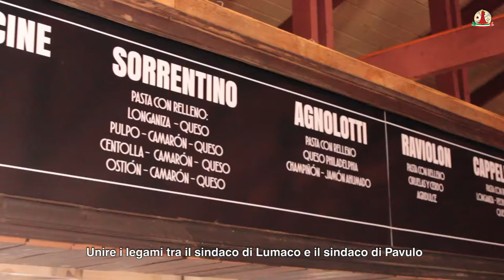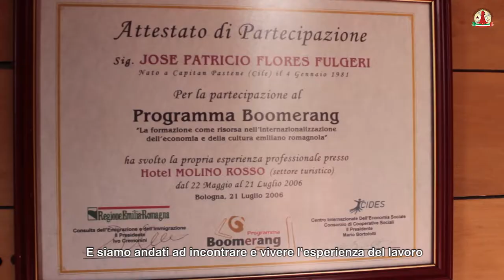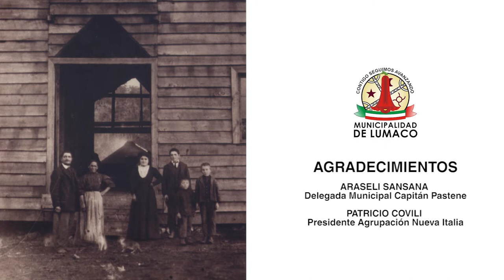DOCUMENTAL - NUEVA ITALIA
Municipalidad de Lumaco